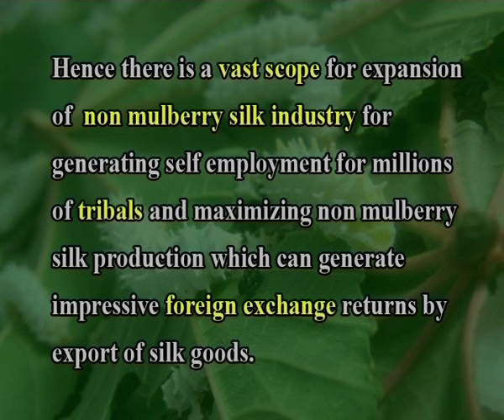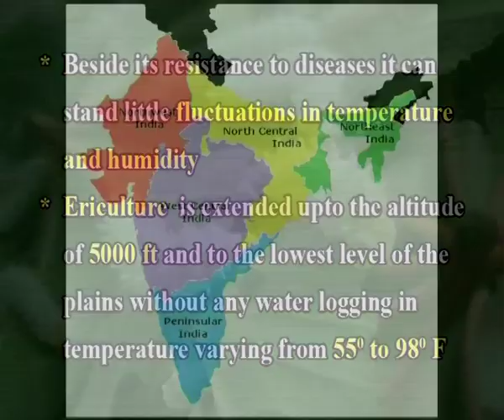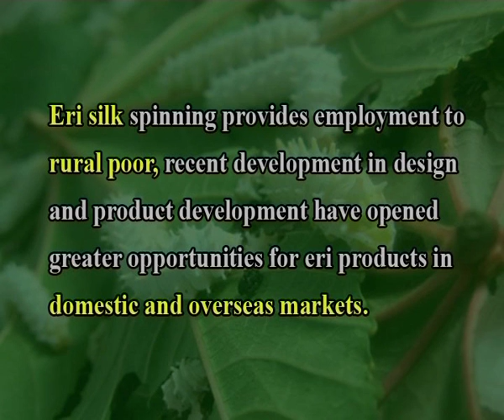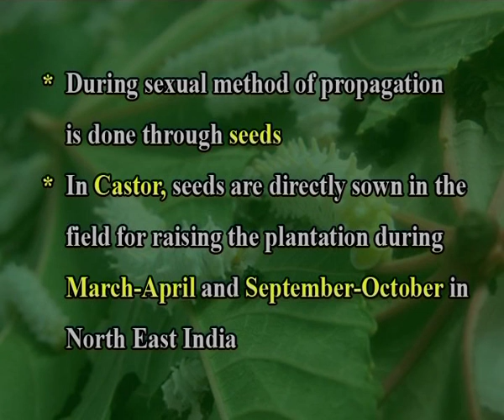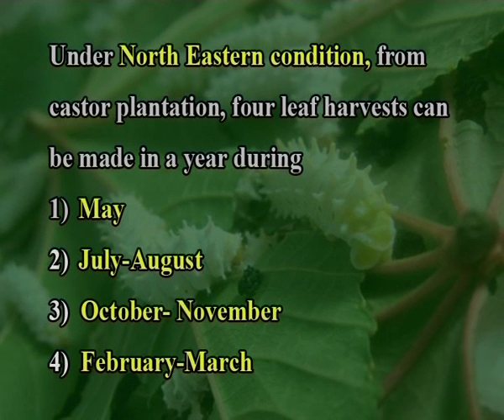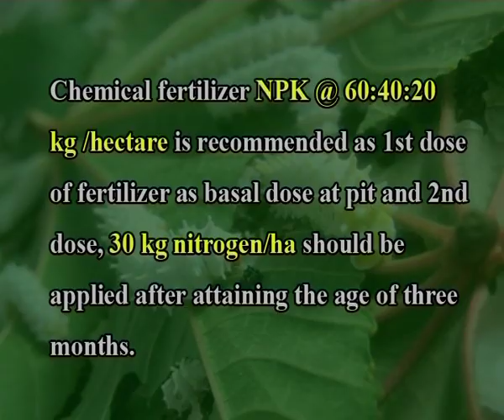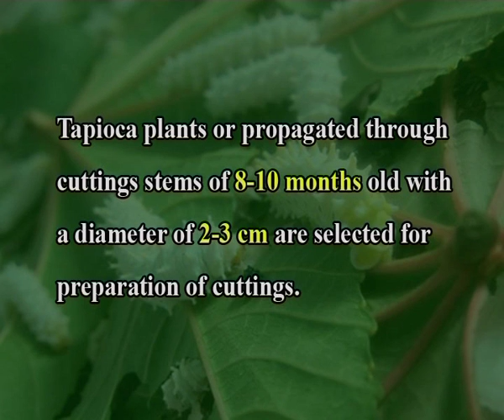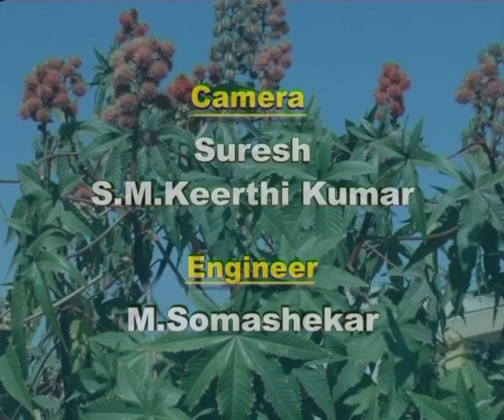Primary and Secondary Food plants of Eri silkworms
Subject: Eri and Muga Culture